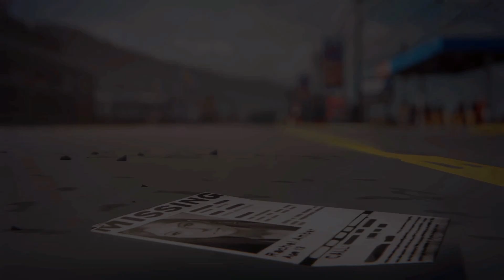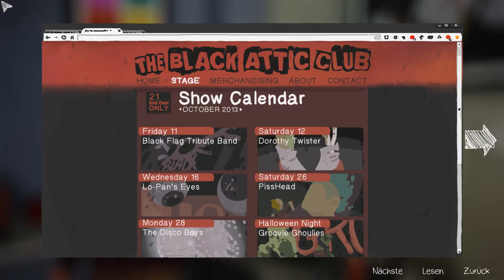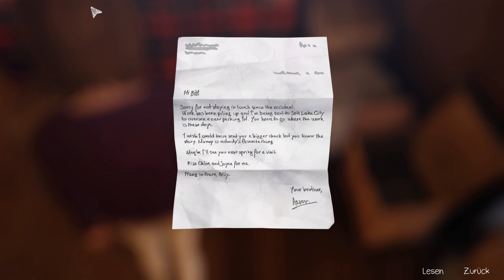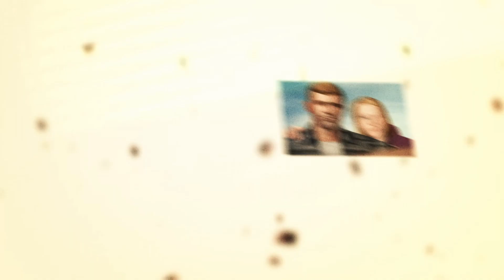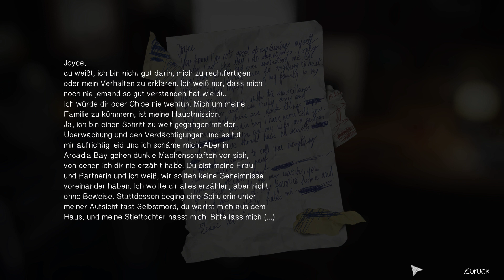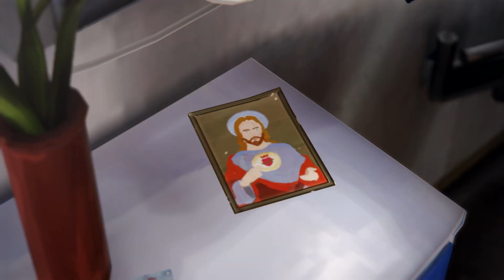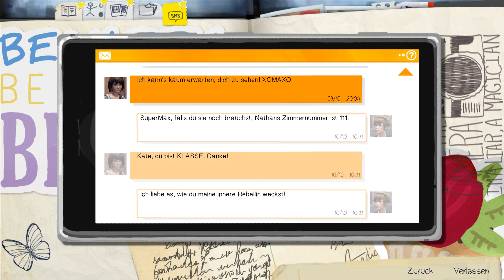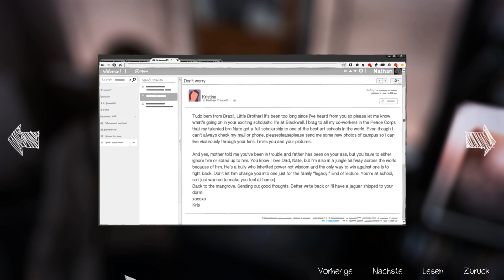Life is Strange #07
Verfolge die Geschichte von Max Caulfield, einer Fotografieschülerin der Oberstufe, die entdeckt, dass sie die Zeit zurückdrehen kann, als sie ihre beste Freundin Chloe Price rettet. Die beiden untersuchen bald das Verschwinden ihrer Mitschülerin Rachel Amber und entdecken die dunkle Seite von Arcadia Bay. Max muss schnell lernen, dass die Veränderung der Vergangenheit manchmal zu einer verheerenden Zukunft führen kann.

Schlüsselelemente:
- Ein wundervoll geschriebenes, modernes Abenteuerspiel.
- Drehe die Zeit zurück, um Ereignisse zu verändern.